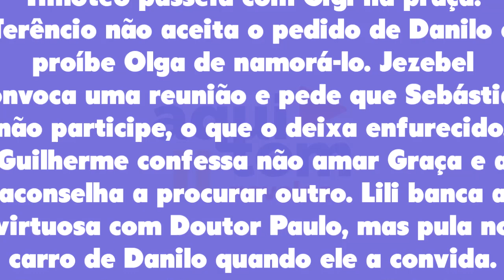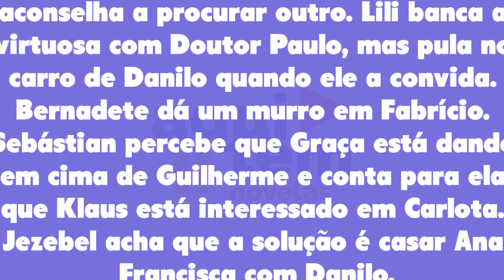Chocolate com Pimenta 28/02 Capítulo 103 terça-feira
Assistir o que vai acontecer em Chocolate com Pimenta de terça-feira 28 de fevereiro de 2023